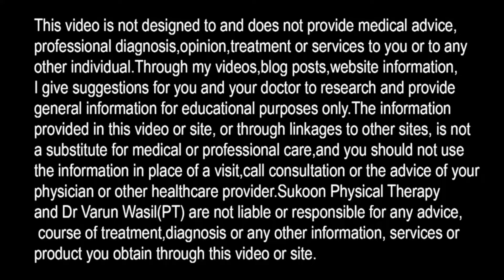3 Best Exercises For Knock Knees, Hip strengthening Exercises For Knock Knees Treatment, Genu Valgum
3 Best Exercises for Knock Knees and Hip Strengthening.

In this video Dr. Varun Wasil- MPT(Orthopaedics) from Sukoon Physical Therapy, Jalandhar, explained about Knock Knees exercises.

He also explained following points in this video:
Knock knees exercise, knock knees treatment, hip strengthening exercises, hip strength exercises, how to fix knock knees in hindi, knee pillow for sleeping, best exercises for knock knees, hip abduction exercise, sleeping position for knock knees, knock knee exercise at home.